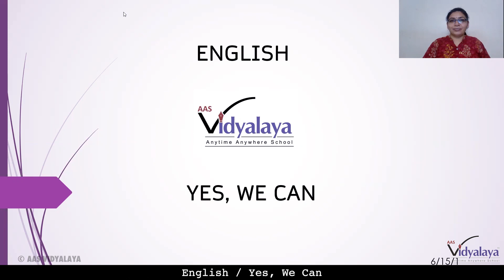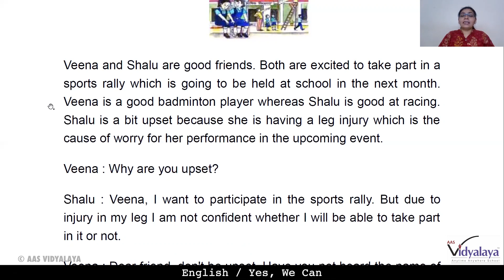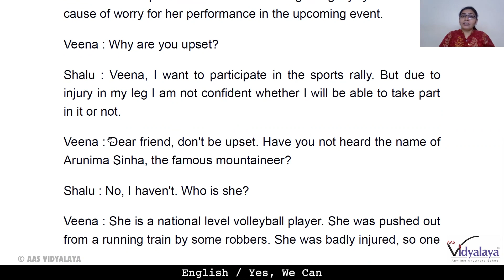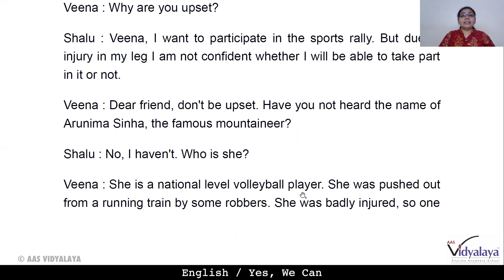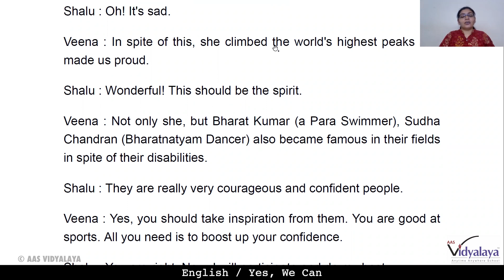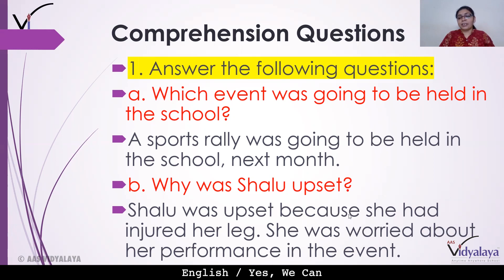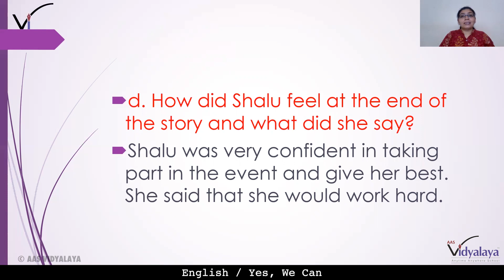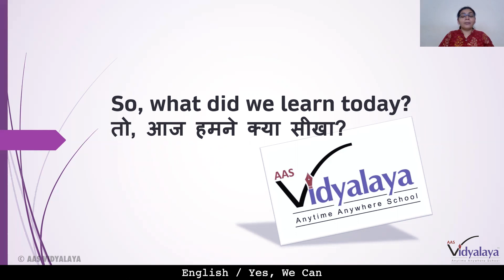SBH UP CLASS 6 ENGLISH RAINBOW C15S1 - Yes, We Can